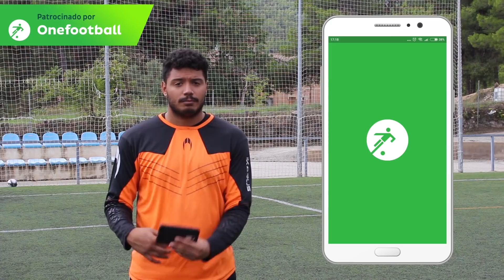SUPREMO PRO II PACIFIC BLUE! (REVIEW DE GUANTES)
CÓDIGO: KEEPERSECRET

🏆🏆Hoy os traigo esta pedazo de review de lo ultimo de HO SOCCER este verano!!🏆🏆